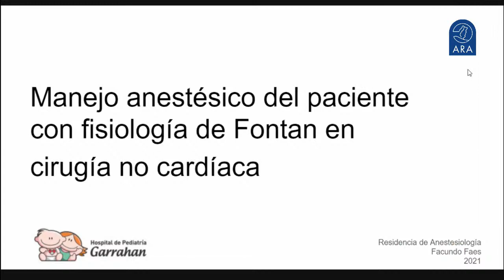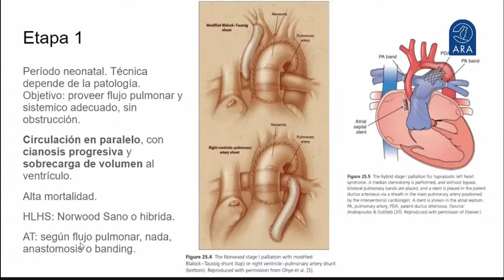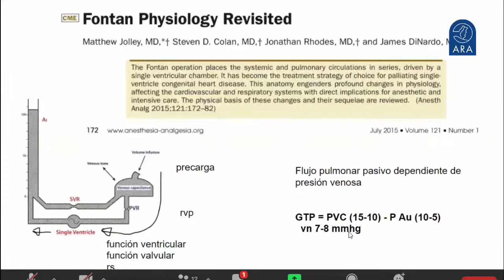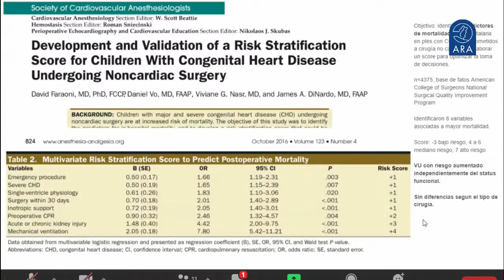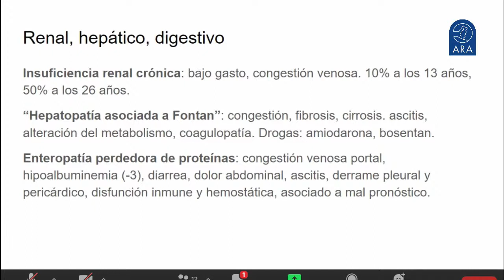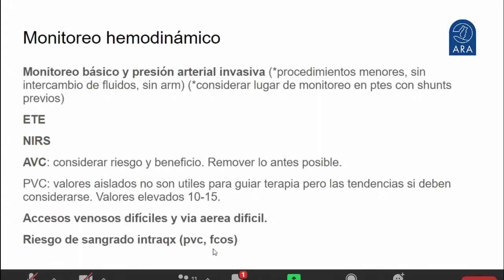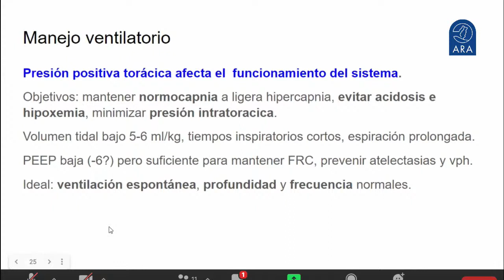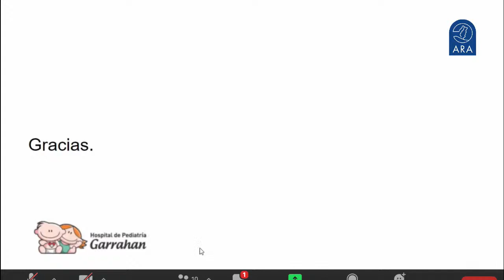Ateneo H. Garrahan Manejo anestésico del paciente con fisiología de Fontan en cirugía no cardíaca